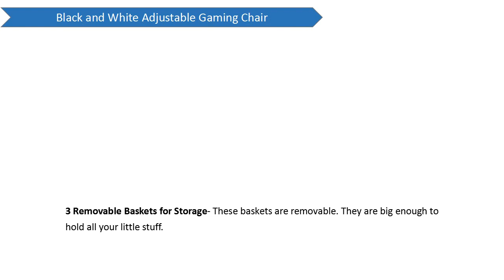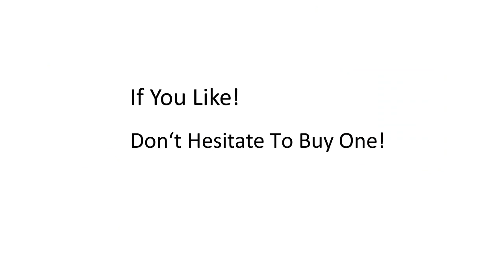Costway Storage Organizer with 3 Drawers Shelf Cabinet For Living Room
This 3-tier chest is designed with 3 storage baskets and a top open storage space.